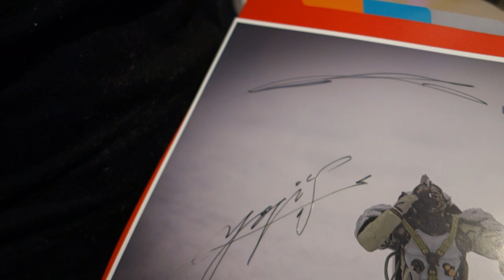THE VERY 1ST FAN GOT REWARDED W/ A DRAWING @ THE YOJI SHINKAWA SIGNING SESSION IN PARIS 2019.10.31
(//‿•) Halloween couldn't get a better start than this. Yoji Shinkawa held a signing session in Paris La Défense (France) on – Thursday, October 31th at Micromania store, celebrating the upcoming release of Death Stranding on November 8th 2019.